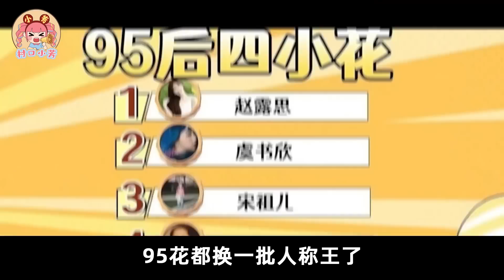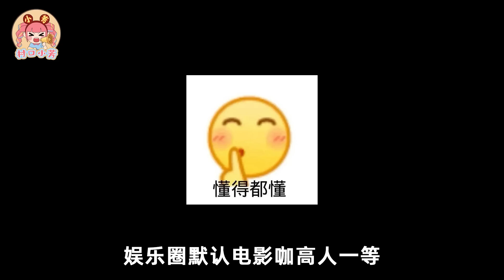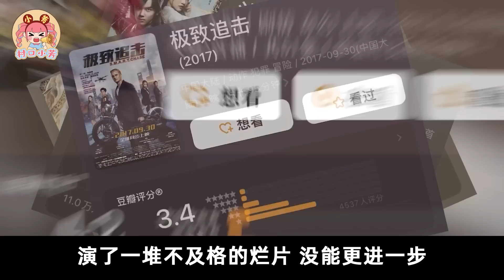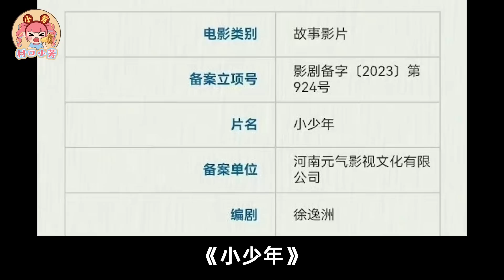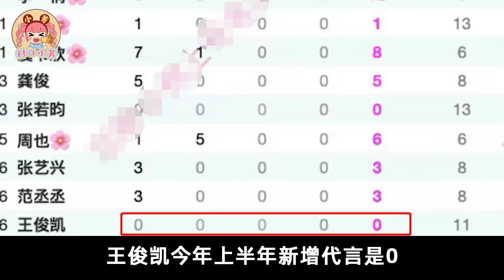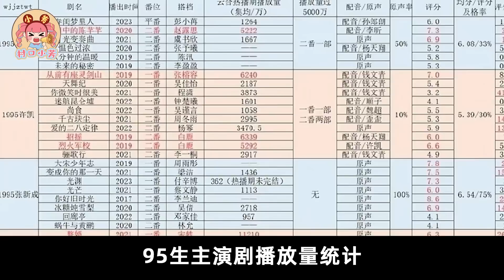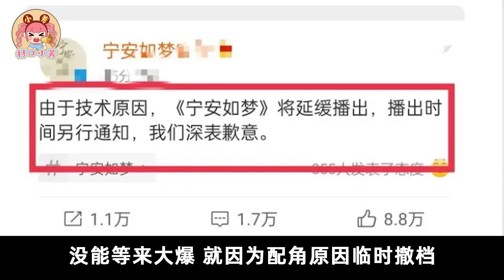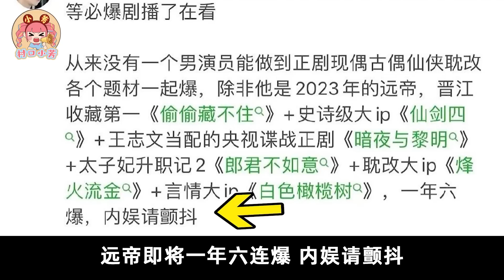95生争霸！王一博稳坐7年王位，王俊凯被王鹤棣替代，吴磊排第一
95生大盘点，谁是顶流，谁又是下一个待爆帝